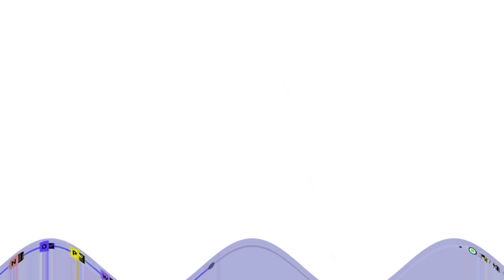(REQUESTED) Sad Baby Galileo Planets